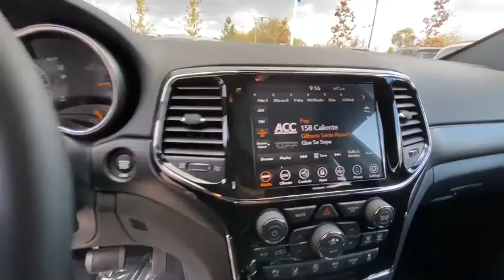2021 Jeep Grand_Cherokee Reno, Carson City, Northern Nevada, Sacramento, Elko, NV MC515553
Diamond Black Crystal P/C New 2021 Jeep Grand_Cherokee available in Reno, Nevada at Lithia Chrysler Jeep of Reno. Servicing the Carson City, Northern Nevada, Sacramento, Elko, NV area.
2021 Jeep Grand_Cherokee Laredo X 4x4 - Stock#: MC515553 - VIN#: 1C4RJFAG7MC515553

NAV Sunroof Heated Seats Back-Up Camera iPod/MP3 Input Bluetooth Dual Zone A/C ALTITUDE APPEARANCE PACKAGE SUN & SOUND GROUP QUICK ORDER PACKAGE 2BM LAREDO X. Diamond Black Crystal P/C exterior Laredo X trim. SEE MORE! KEY FEATURES INCLUDE: Navigation 4x4 Back-Up Camera iPod/MP3 Input Bluetooth Dual Zone A/C Blind Spot Monitor Smart Device Integration Apple CarPlay. Rear Spoiler MP3 Player Privacy Glass Keyless Entry Child Safety Locks. OPTION PACKAGES: QUICK ORDER PACKAGE 2BM LAREDO X Engine: 3.6L V6 24V VVT UPG I w/ESS Transmission: 8-Speed Automatic (850RE) (MAKE) Remote Start System Universal Garage Door Opener Heated Front Seats Heated Steering Wheel Power Liftgate Security Alarm Instrument Cluster w/Off-Road Disp Pages HD Radio 8.4 Touchscreen Display 5-Year SiriusXM Travel Link Service GPS Navigation 5-Year SiriusXM Traffic Service 4G LTE Wi-Fi Hot Spot SUN & SOUND GROUP Power Sunroof 506 Watt Amplifier Premium Alpine Speaker System Active Noise Control System ALTITUDE APPEARANCE PACKAGE Body Color Fascia Front Accent/Body Color Fascia Rear Fascia Black Mic Step Pad Rear Accent/Body Color Fascia Single Exhaust w/Bright Tip Black Roof Molding Delete Laredo Badge Altitude Grille Gloss Black Rear Fascia Applique Wheels: 20 x 8.0 Gloss Black Aluminum Dark Lens Taillamps Tires: 265/50R20 BSW A/S LRR Bridgestone Brand Tires TRAILER TOW GROUP IV Rear Load Leveling Suspension Full Size Spare Tire 180 Amp Alternator 7 & 4 Pin Wiring Harness Class IV Receiver Hitch Steel Spare Wheel PROTECH II Advanced Brake Assist Auto High Beam Headlamp Control Full Speed FWD Collision Warn Plus Lane Departure Warning Plus ENGINE: 3.6L V6 24V VVT UPG I W/ESS (STD) Price does not include $449 Dealer Doc fee taxes and license fees. Price contains all applicable dealer incentives and non-limited factory rebates. You may qualify for additional rebates; see dealer for details.